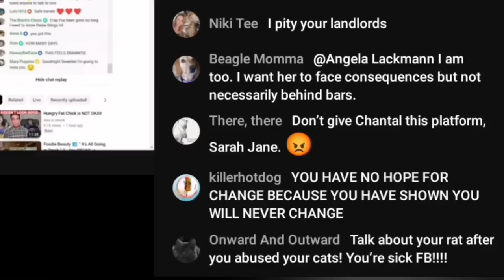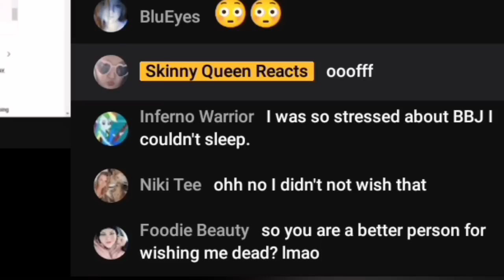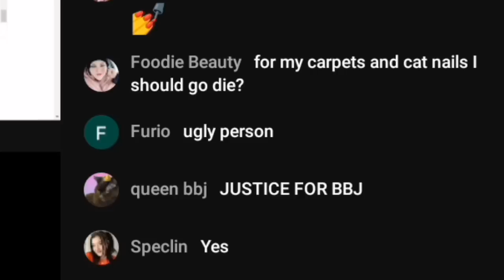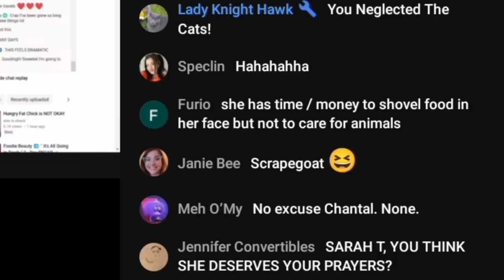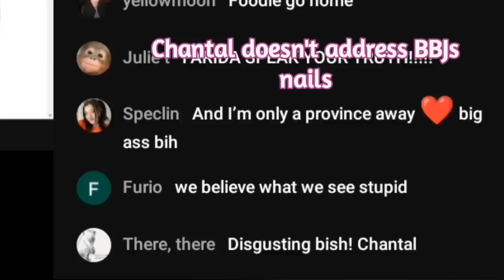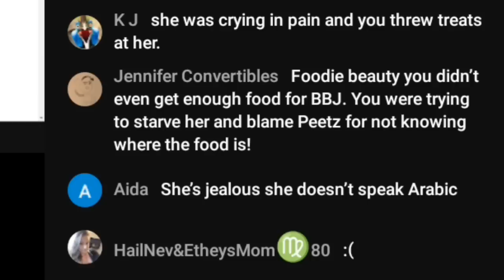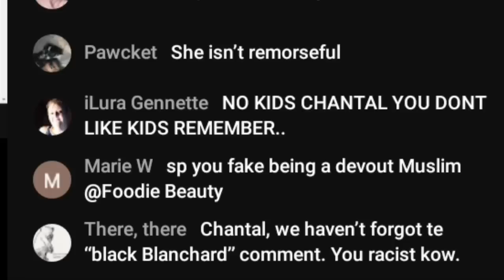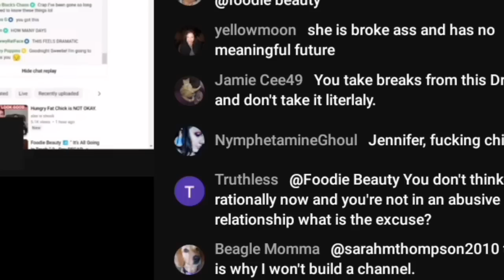Foodie Beauty Can No Longer Cat Deflect | Caught In Skinny Queen Reacts Chat 👀